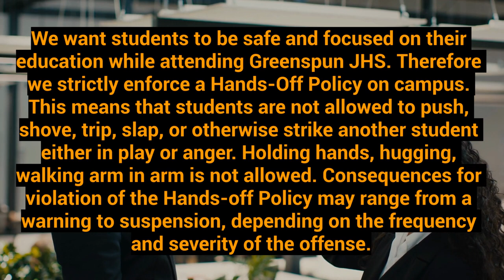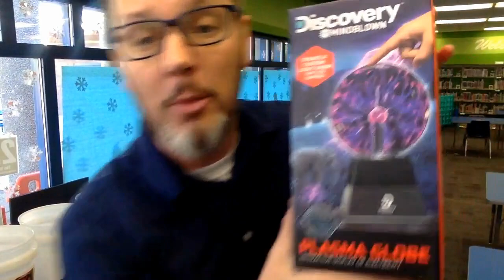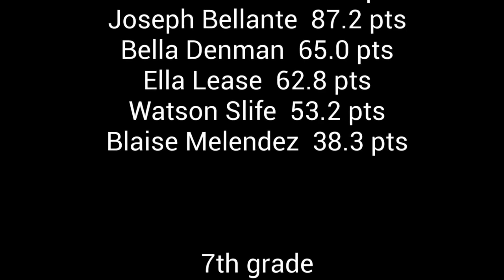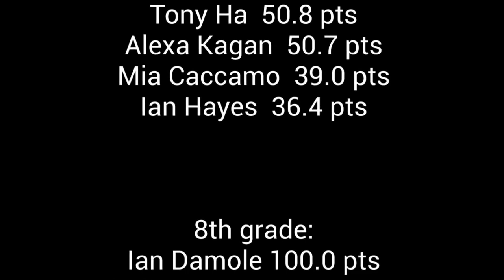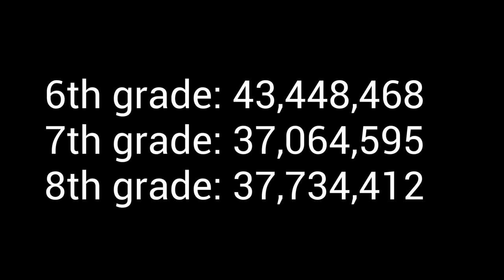GJHS Announcements - 11/17/23